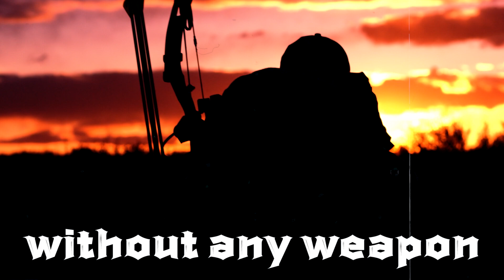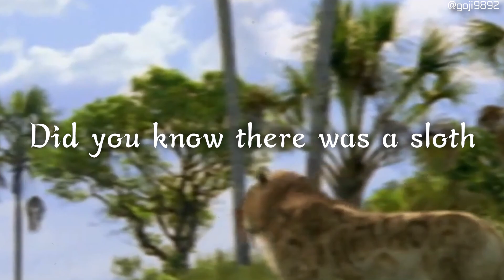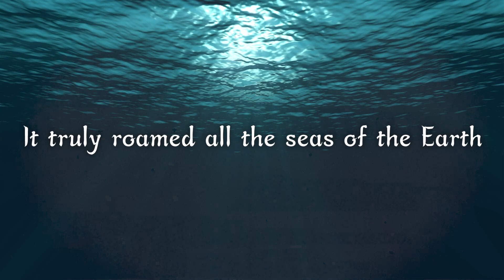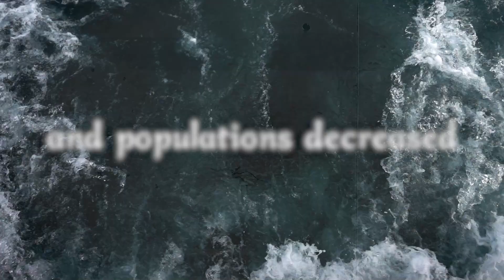How 1,000-Year-Old DNA Could Save Endangered Species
The extinction of endangered species is a pressing issue that threatens the delicate balance of our ecosystem. But what if we could turn to the past for a solution? Ancient DNA, extracted from fossils and museum specimens, holds the key to understanding the evolutionary history of species and could potentially be used to revive endangered populations. In this video, we explore the revolutionary technology behind ancient DNA analysis and how it's being used to conserve and protect endangered species. From the woolly mammoth to the passenger pigeon, discover how scientists are using genetic information from the past to inform conservation efforts and potentially bring back extinct species. Can ancient DNA really save endangered species? Let's dive in and find out!

All the sources in the video have been revealed.
If you have any copyright restrictions
Please send it to our email.
I'll take action quickly.